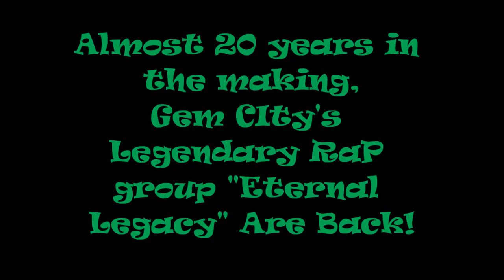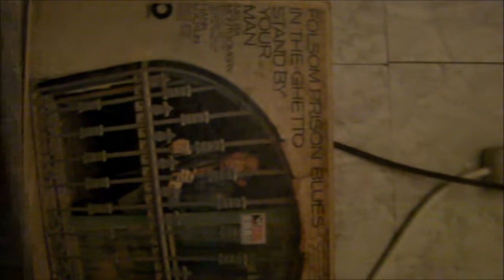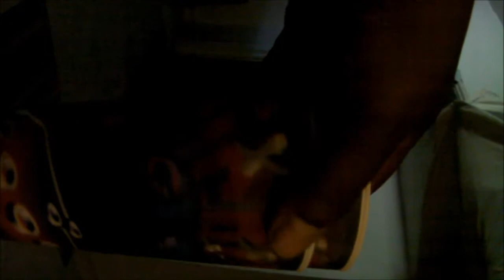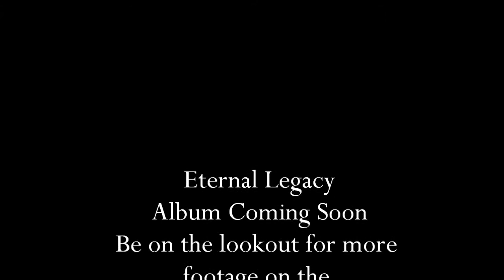Eternal Legacy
Pic and Dub's excellent adventure